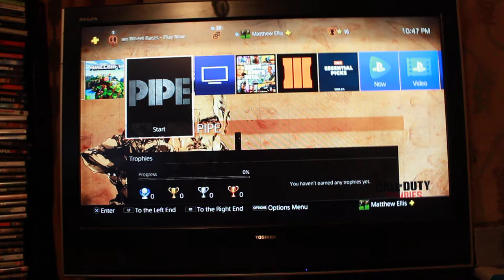Matthew Ellis or Ellis Incorporated playing Pipe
Matthew Ellis or Ellis Incorporated playing Pipe and i like to play video games I play video because they are funny to play when you have nothing going on or when it's cold outside